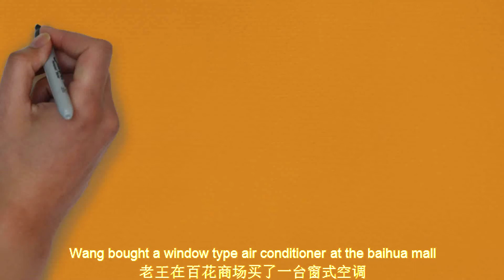一个受益终生的故事，看懂的人，会学到如何随机应变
做营销，不仅要懂得维持良好的口碑，也要懂得随机应变In marketing, we should not only know how to maintain a good reputation, but also know how to adapt to the circumstances一个受益终生的故事，看懂的人，会学到如何随机应变A person who benefits from a life-long story will learn how to adapt to the circumstances